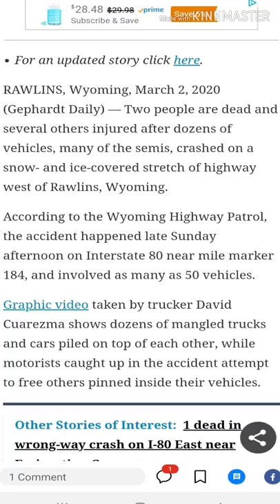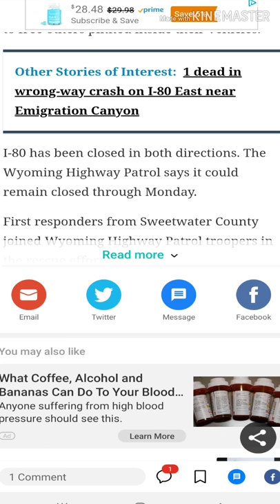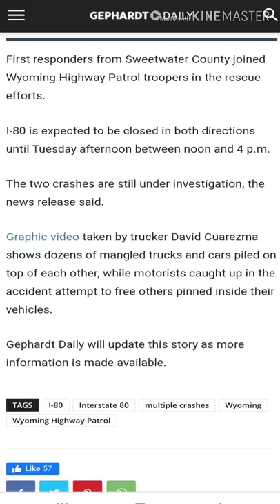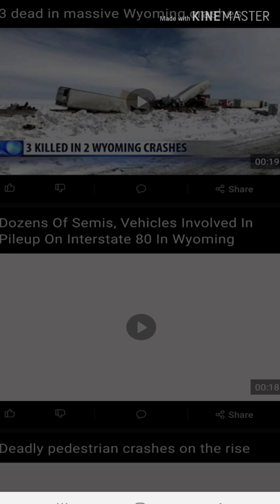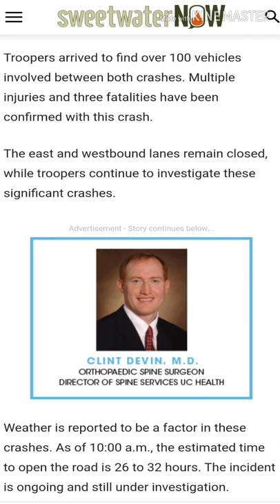MARCH 1, 2020 WYOMING PILEUP UPDATE | DEADLY WYOMING PILEUP | FATALITIES ON INTERSTATE 80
UPDATE ON THE DEADLY pileup on I-80 in Wyoming. Trucks on winter roads
100 VEHICLES AND 3 FATALITIES IS REPORTED BY WYOMING HIGHWAY PATROL

REPOSTED AND UPLOADED WITH PERMISSION VIA IMPLICIT CONSENT FROM ORIGINAL POSTER.

This video is made available to notify veiwers of potential weather related news and road closures in Wyoming.